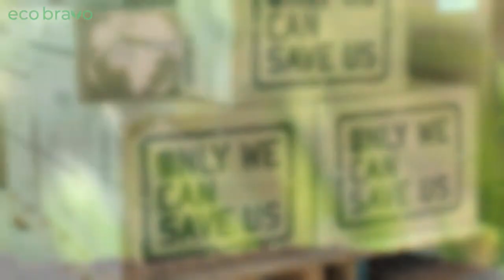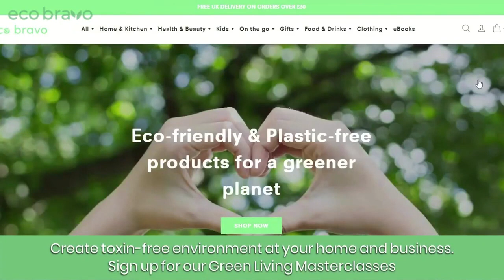Eco-Friendly HABITS For A SUSTAINABLE ECOSYSTEM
Wondering how to start your eco-friendly journey? Well here are some eco-friendly habits for a sustainable ecosystem that you can implement in your daily schedule! 🌍

If you enjoyed the video “Eco-Friendly HABITS For A SUSTAINABLE ECOSYSTEM”, make sure to click the like button to let us know.

TIMESTAMP
00:00 - Intro
01:34 - Start with awareness
02:13 - Conservation
02:58 - Plant trees
03:56 - Recycling
04:32 - Avoid plastic
05:24 - Outro